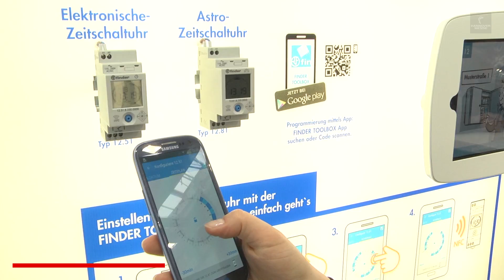HANNOVER MESSE 2015 in 100 Seconds - Day 4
At HANNOVER MESSE there is plenty  to see and a lot to experience. Today we focus on Smart Grids – the intelligent energy management systems.